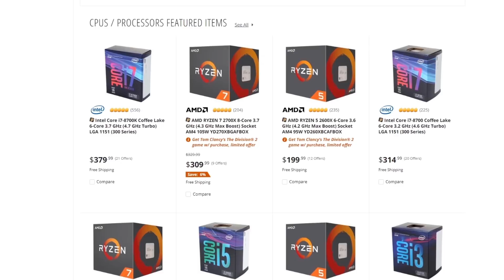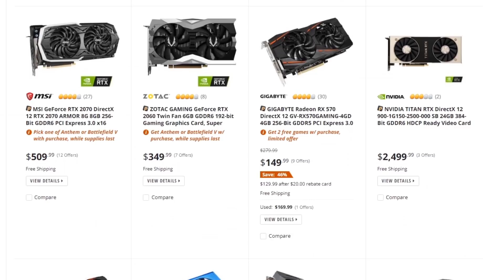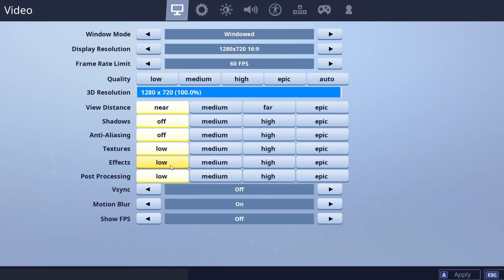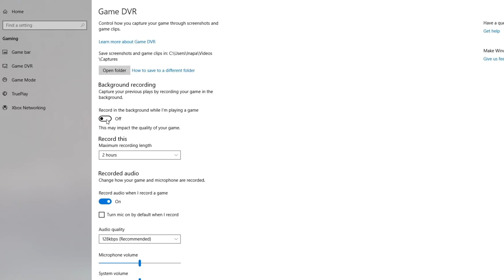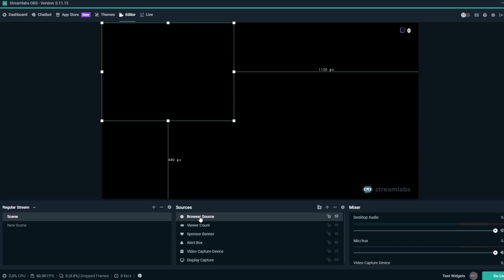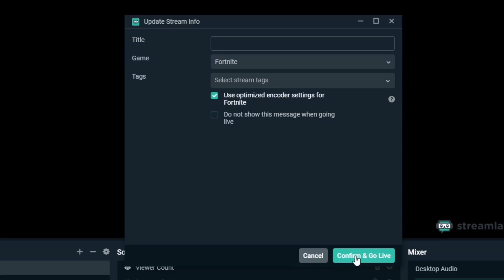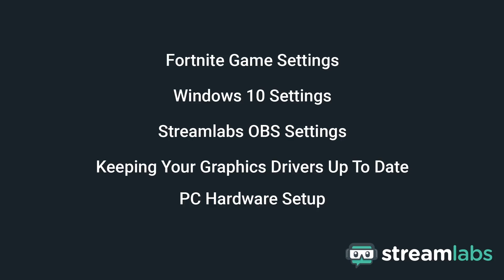Get the Best Fortnite Streaming Settings With Streamlabs Desktop in Windows 10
Streaming Fortnite with Streamlabs Desktop on Windows 10 has never been easier, with our newest guide on how to optimize for streaming on a single PC setup. This guide covers Fortnite game settings, Windows 10 settings, and Streamlabs Desktop settings to make sure you can stream your Fortnite gaming on a single PC setup while avoiding any potential hits to gaming or streaming performance. We also provide some reminders on updating graphics drivers and share a little info on hardware to make sure you’re prepared for streaming one of the most popular games!

Got any questions, need support, or just want to chat with the livestreaming community?